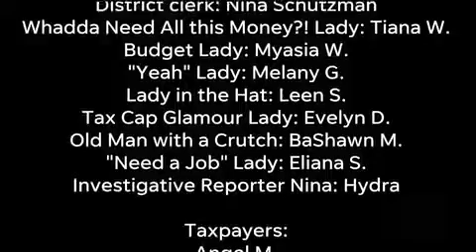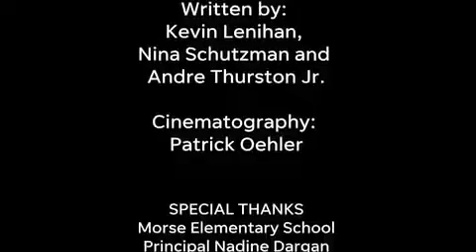Mighty Young Techs perform in "What's a Budget?"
Collaborated with the Journal, a large publication where the Mighty Young Techs performed in “What is a Budget”, which won two prestigious awards.